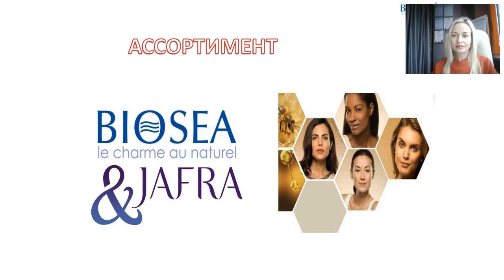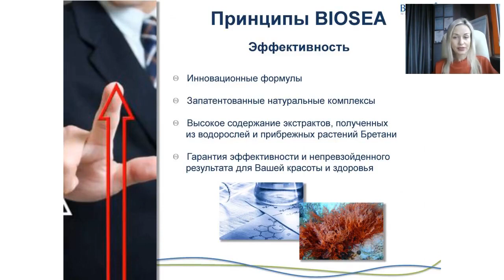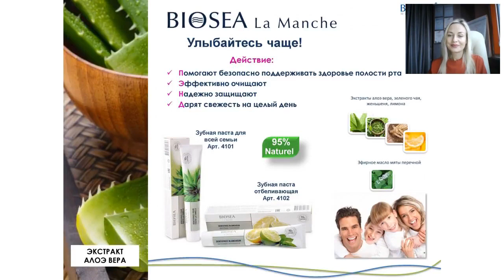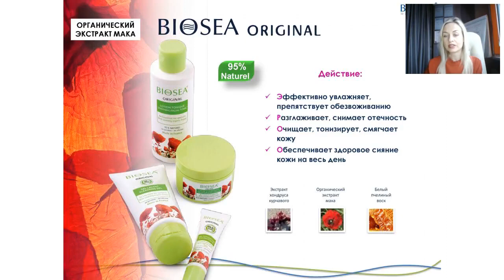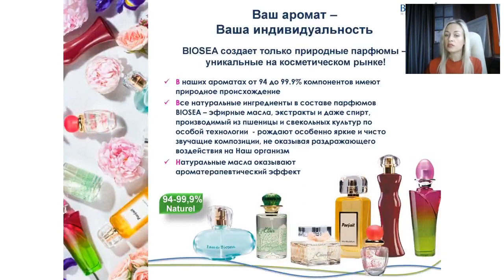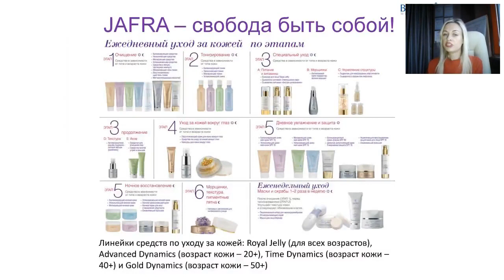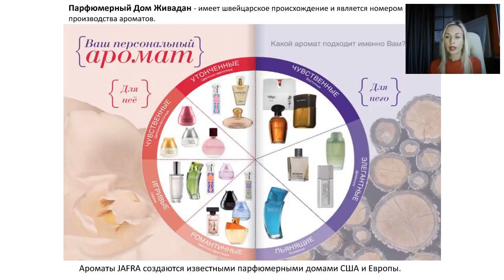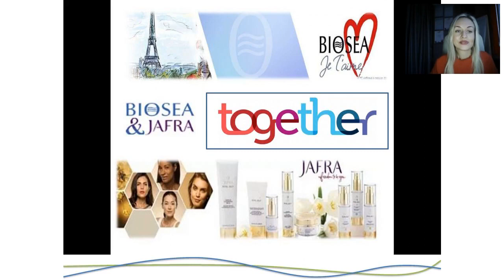Ассортимент продукции Biosea и Jafra. БИОСИ - ТОП МЛМ компания. Сетевой бизнес.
В этом видео мы рассмотрим полную линейку продукции компании Biosea & Jafra.

Чем будет полезен мой канал для вас:
1. Самопиар. Как раскрутить личный бренд в МЛМ
2. Новый бизнес. Сетевой маркетинг в интернете
3. Как стать богатым. Обучение МЛМ бизнесу
4. Как стать топ лидером в МЛМ